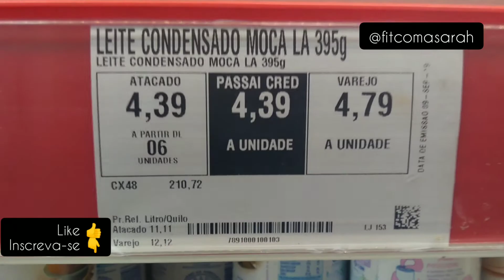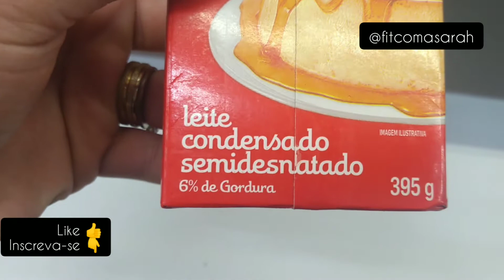FUI VENDER NA RUA E PASSEI NO ASSAI PRA REPOR INGREDIENTE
OI AMORES NO VIDEO DE HOJE EU MOSTRO PRA VOCÊS UM POUCO DO MEU DIA EM VENDAS E NO MERCADO  ESPERO QUE GOSTEM SE GOSTAR DEIXE SEU LIKE E INSCREVA-SE NO CANAL ♥

♥ MINHA CAIXA POSTAL: | CEP 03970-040 | São Paulo - SP